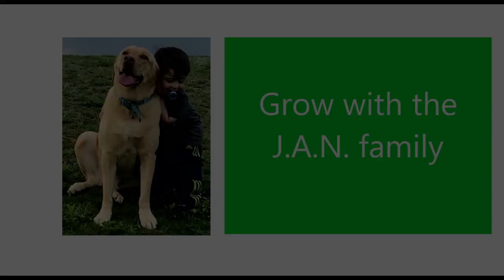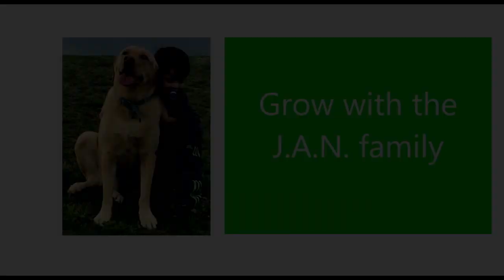HISTORIC JANASENA KAVATHU / PAWAN KALYAN / AMERICANS REACTION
As requested this is our reaction to Pawan Kalyan's historic Kavathu aerial view. Hope you all like it.